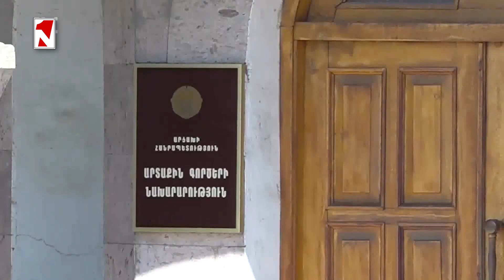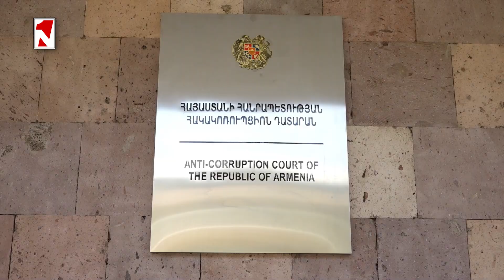Լուրերի օրվա թողարկում 12։00